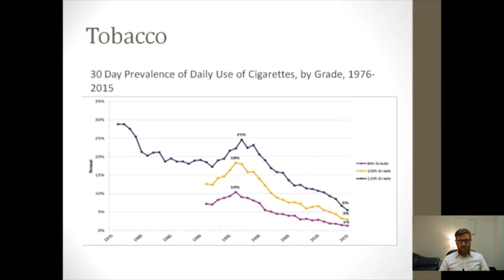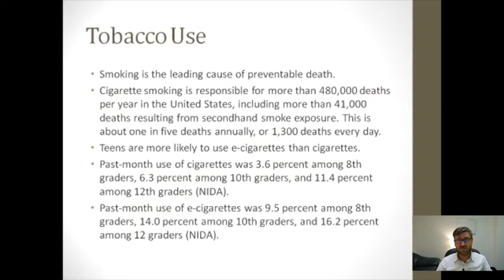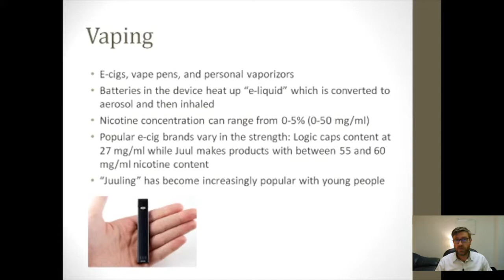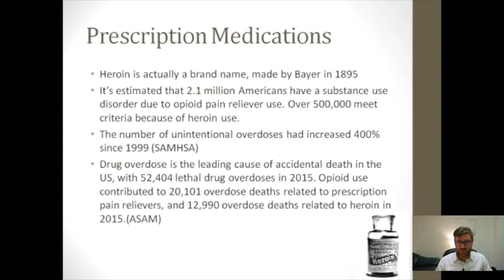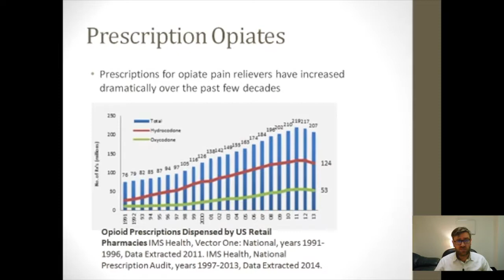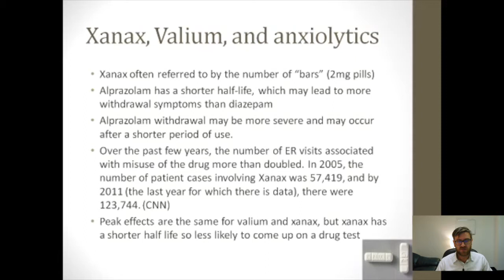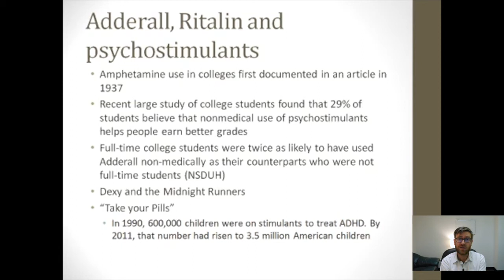Substance Use Disorders: Tobacco and Prescription Medications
Psychologist Dr Graham Reynolds discusses abuse of tobacco and prescription medications.